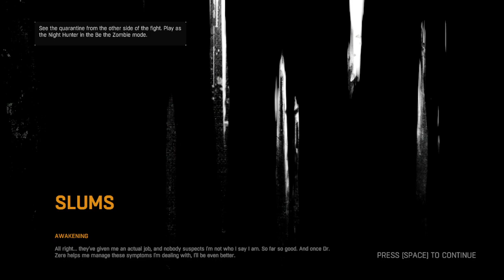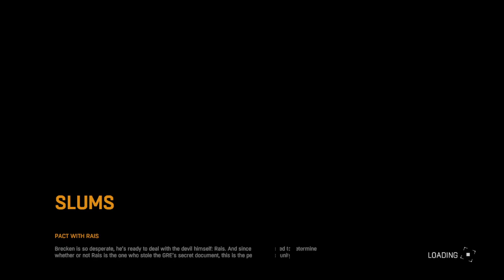[Insert Name] is on an Adventure!